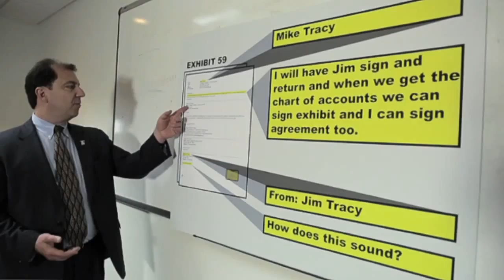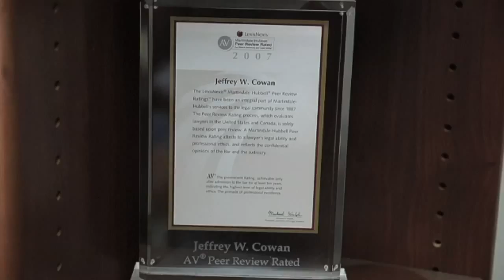Los Angeles & Santa Monica employment trial attorney Jeffrey Cowan of The Cowan Law Firm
This video summarizes the background and practice of top Los Angeles-based Los Angeles trial lawyer Jeffrey Cowan, and contains testimonials from former clients about employment wrongful termination lawsuits and business disputes that he successfully resolved for them.